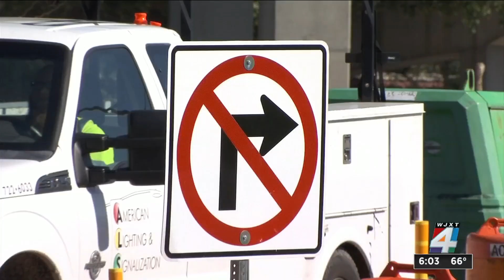Triplet killed in wrong-way crash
After Jaquanna D’Oliveira died in a wrong-way crash on Monday, her sisters Shaquanna McCrory and Laqueta D'Oliveira are calling for change.